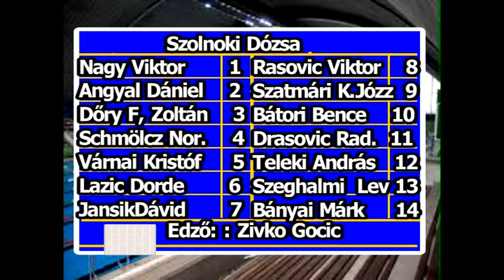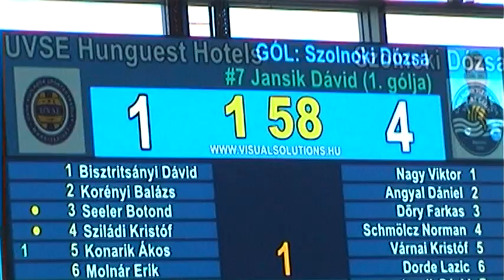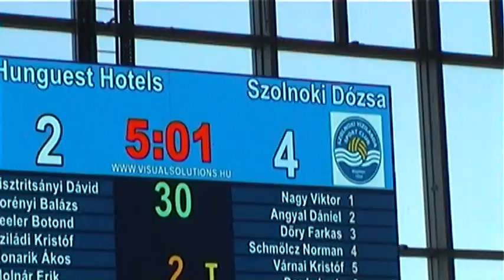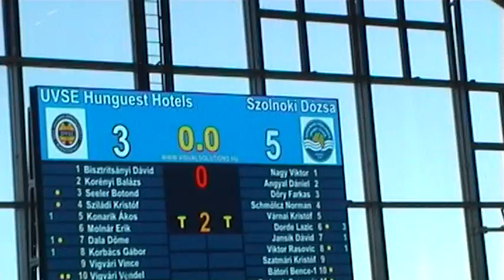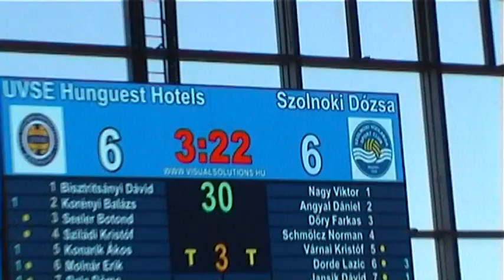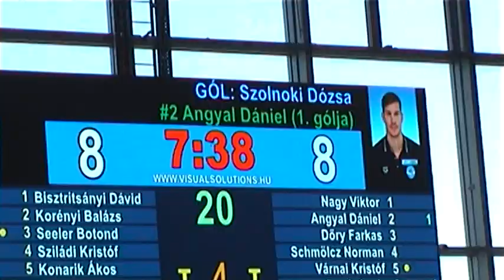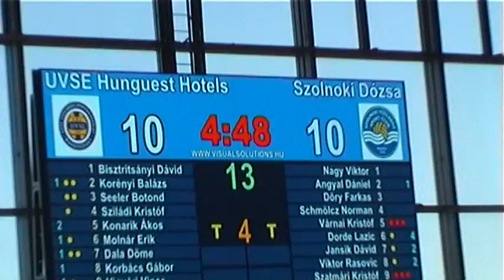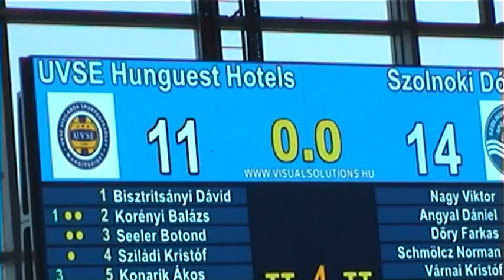UVSE - Szolnok Férfi OB I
E.ON FérfiOBI Osztályú Országos Bajnokság
Alapszakasz - A csoport - 10. forduló
Összefoglaló,
Helyszín:  Komjádi Béla Sportuszoda
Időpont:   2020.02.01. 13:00